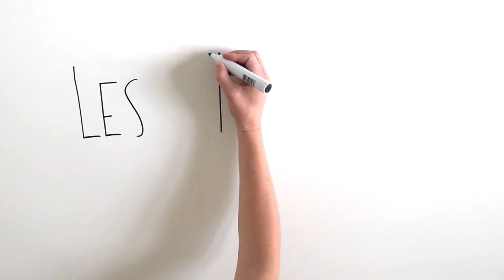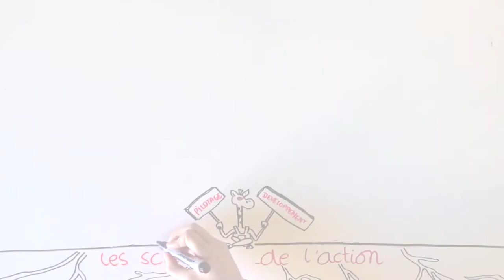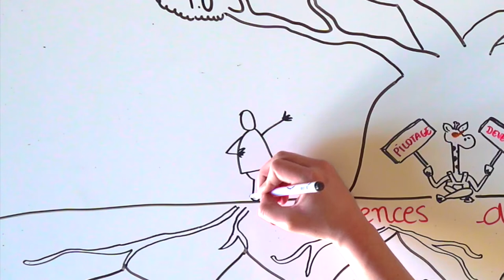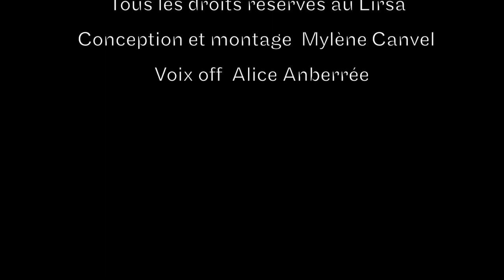Présentation du Lirsa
Le Lirsa, Laboratoire interdisciplinaire de recherches en sciences de l'action, est un des 22 laboratoires rattachés au Conservatoire national des Arts et Métiers. Découvrez le laboratoire à travers cette présentation vidéo !